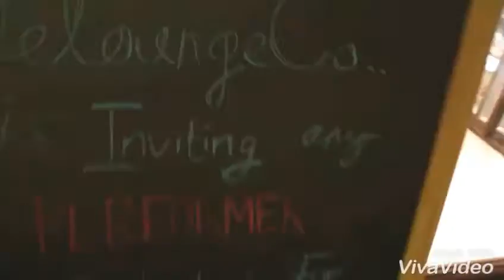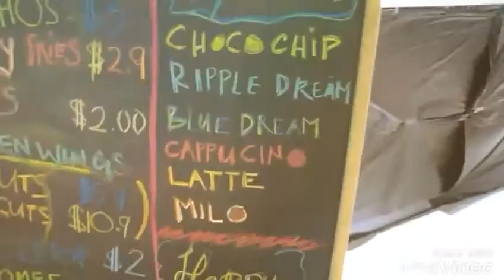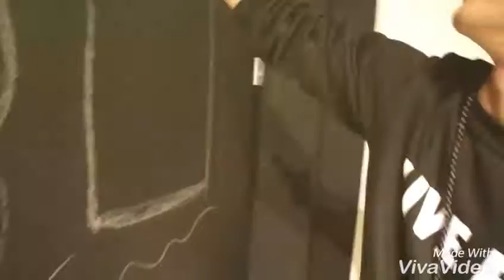Chilling with the NQB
Last week i have fun hanging out with the nqb bros at the delounge and we cypher a bit

Song by - fatjoe,Remy Ma, JayZ - All the Way Up
              - Rae Shrammud - Black Beatles